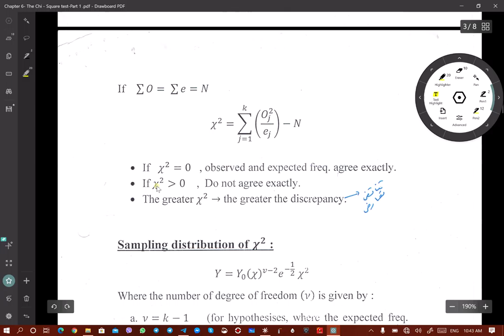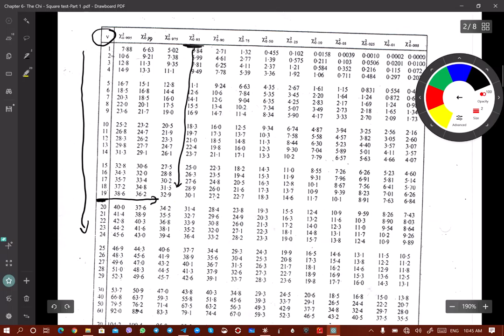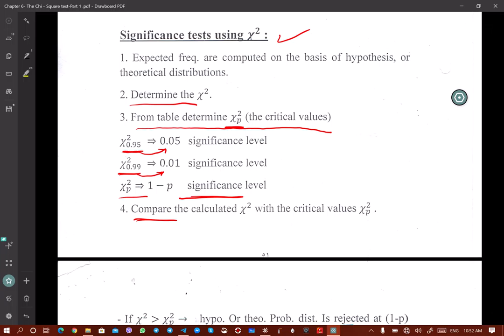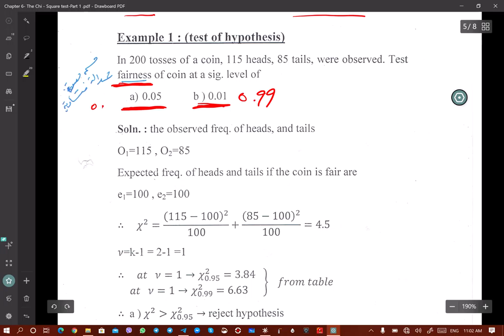The Chi - Square test- test of hypothesis Part 1 By:Assist.Prof:Maher A. Abdulrahman